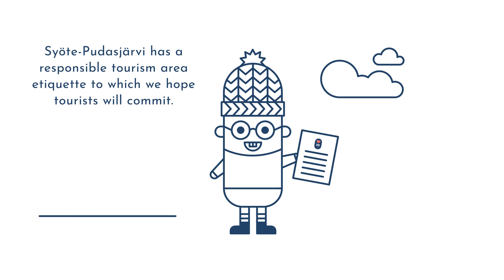Responsible tourist area etiquette for Syöte-Pudasjärvi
In the Syöte-Pudasjärvi tourist area, responsibility means taking care of people and the environment. Together we are more: when tourism operators, investors and tourists from the whole region join forces in the field of responsibility and sustainable tourism, we can make a real impact.